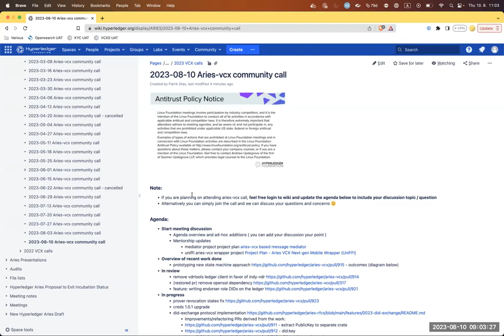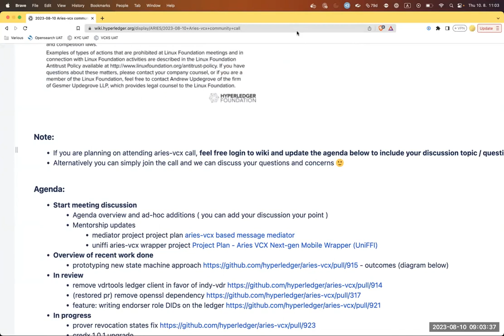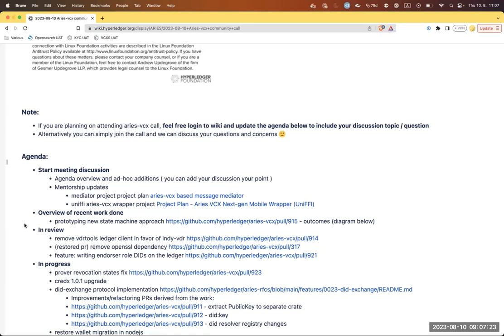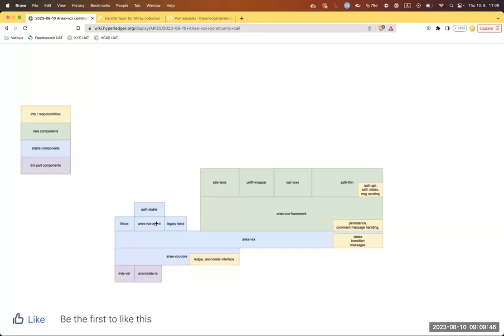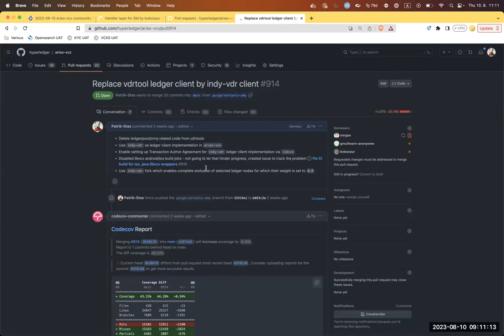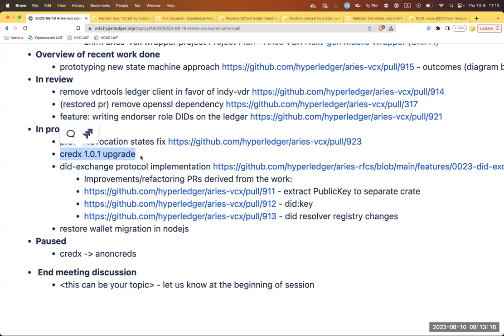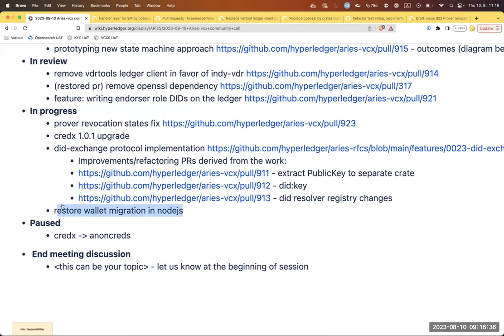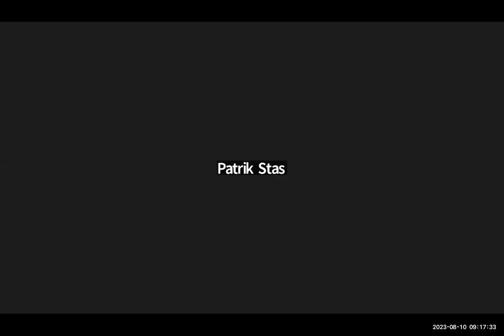2023 08 10 Aries VCX